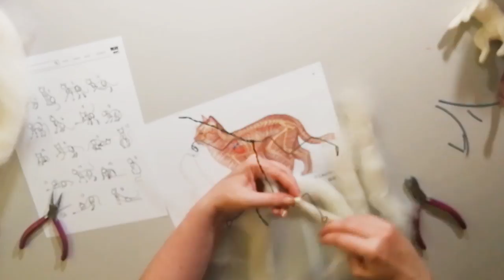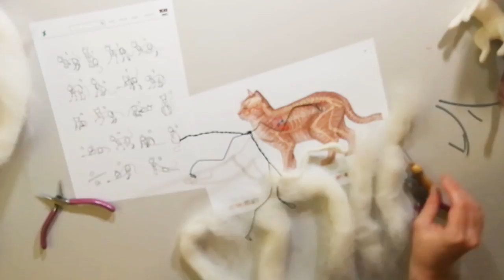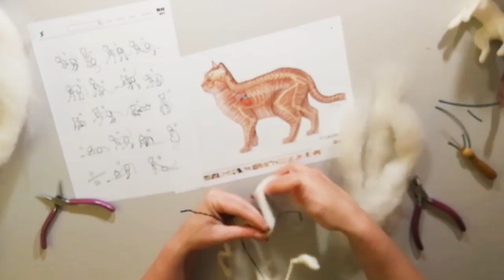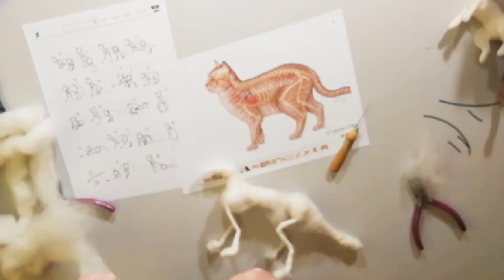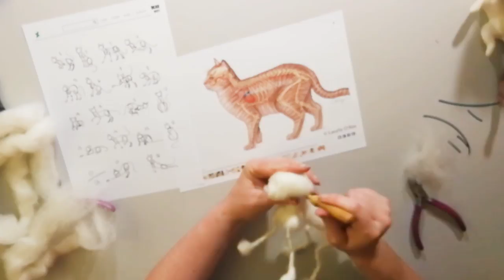Needle felting tutorials for beginners A large felted cat armature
In todays needle felting tutorial we have a look at a beginners project to make a felted cat armature
Then using the felted cat armature to pose into many different positions and if you all would be so kind as to pick the best pose and I will use that as a base for a further needle felted cat tutorial as it is best to chose the position you wish your cat to be in before finishing felting